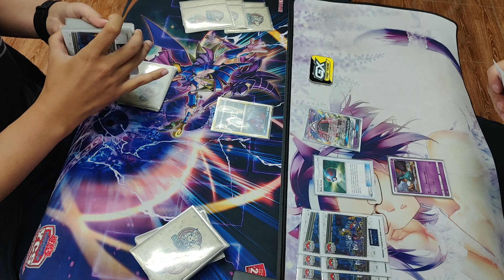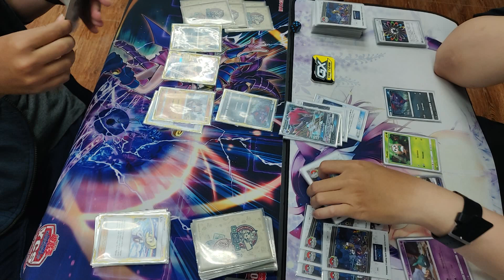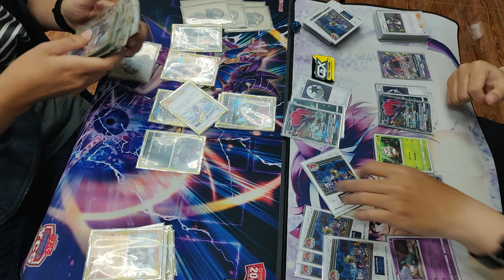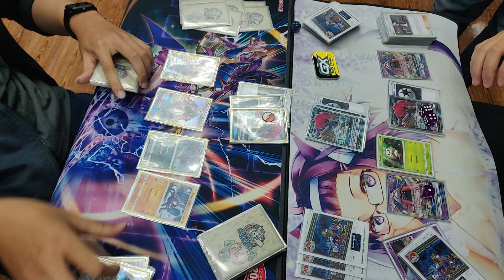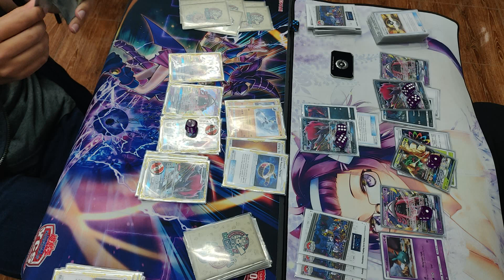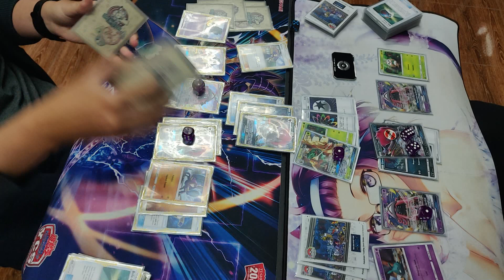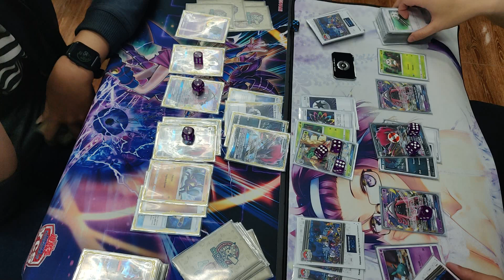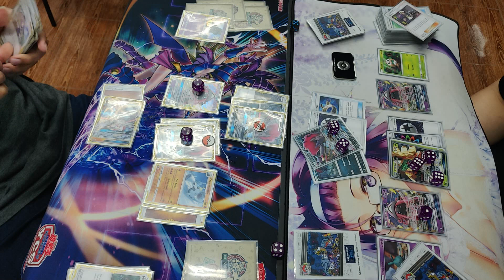(AKG x XiaoKen) Tournament FINAL, Zororoc Vs Zorodeci Round 1 (BO 3)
Halo semuanya, selamat datang di channel TheXiaoKen.
Channel ini akan menyajikan berbagai macam unboxing + match duel pertandingan Pokemon TCG Indonesia

Jangan lupa buat di Subs dan Nyalakan Lonceng nya ya ~